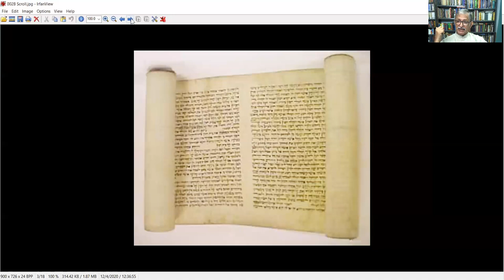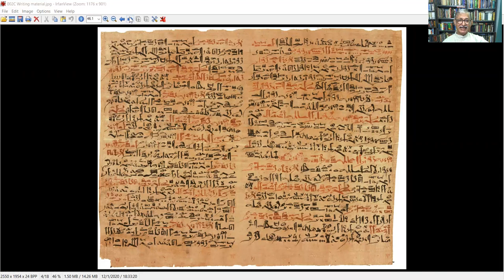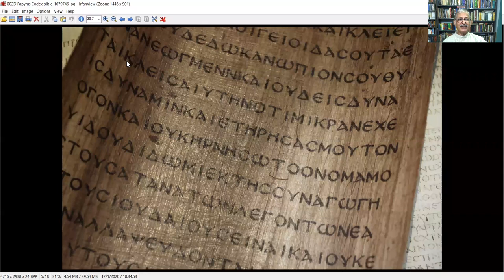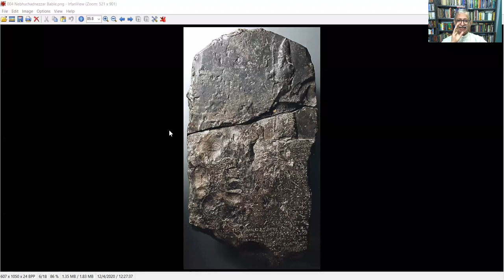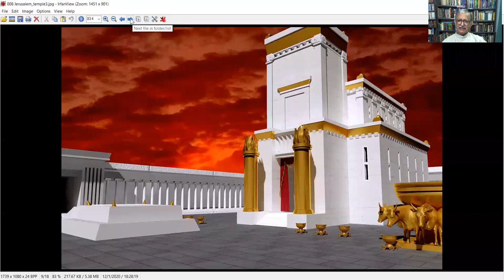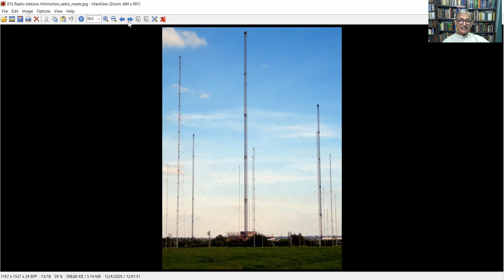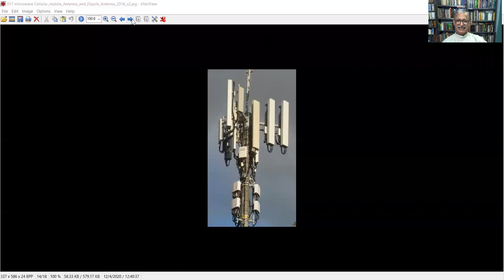ശാസ്ത്രയുഗത്തില്‍ വേദപുസ്തകം (Malayalam) Reason and Faith 001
ശാസ്ത്രയുഗത്തില്‍ വേദപുസ്തകം : ഒരു പഠന പരമ്പര

ശാസ്ത്രയുഗത്തില്‍ വേദപുസ്തകം  ഒരു വിശ്വസനീയ ഗ്രഥം അല്ല എന്നുള്ള ഒരു അവകാശവാദം ഇന്നു ലൊകം മുഴുവന്‍ കേള്‍കാവുന്നതാണ്. ഈ അവകാശവാദം സത്യമോ മിഥ്യയോ?

*** ഈ വിഷയം സംബന്ധിച്ച് അവരുടെ ചോദ്യങ്ങള്‍ക്കു മറുപടി ഉണ്ടോ?
*** നമ്മുടെ യുവാക്കളുടെ സംശയ നിവാരണത്തിനു നാം എന്തു ചെയ്യെണം